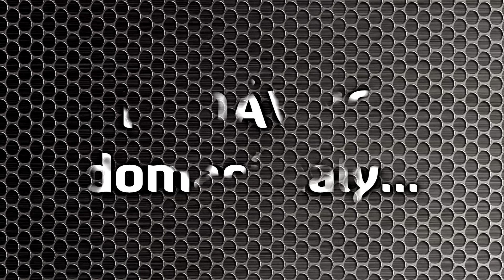Pozvánka na PLAY OFF – NL, Hurrican vs. Plzeň, 5.3.2016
Videopozvánka na 1.kolo čtvrtfinále PLAY OFF - Národní liga – skupina západ, utkání FB Hurrican Karlovy Vary vs. FB Plzeň, dne 5.3.2016 (Sobota) od 17:00 v HMS Karlovy Vary (u KV areny).